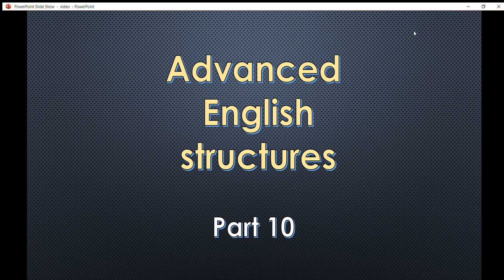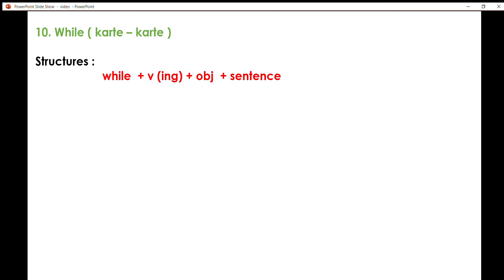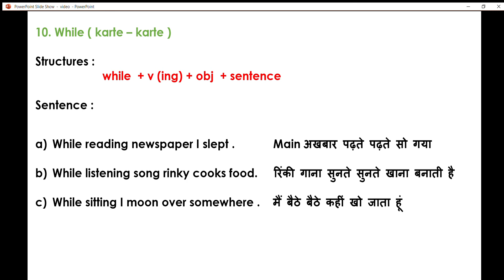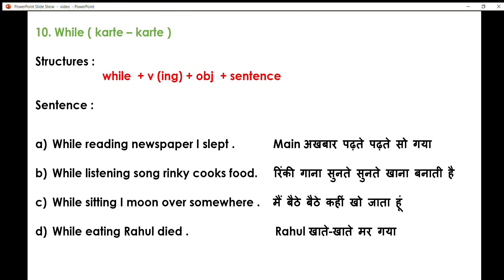Advanced English structure |advanced English sentence structure| Use of while | part 10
Hi guys my name is Abhijeet Tiwari and i am making English videos for you guys .